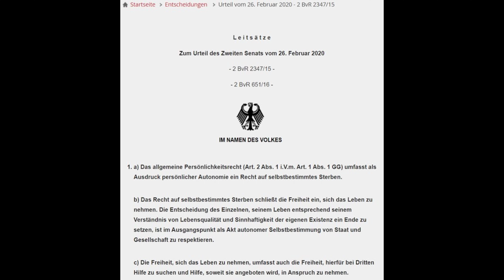Wie würdest Du sterben wollen? (Podcast unendlich geliebt vom 26.02.2020)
Wie würdest Du sterben wollen, wenn Du unheilbar krank wärst und schlimme Schmerzen hättest?

Einige schwer erkrankte Menschen, Vereine und auch Ärzte und Ärztinnen, haben heute erfolgreich gegen den § 217 geklagt. Das Bundesverfassungsgericht in Karlsruhe hat dieses Gesetz gekippt!

Ein Auszug auf dem Strafgesetzbuch (StGB)

§ 217 Geschäftsmäßige Förderung der Selbsttötung

(1) Wer in der Absicht, die Selbsttötung eines anderen zu fördern, diesem hierzu geschäftsmäßig die Gelegenheit gewährt, verschafft oder vermittelt, wird mit einer Freiheitsstrafe bis zu drei Jahren oder mit Geldstrafe bestraft.

Was genau das bedeutet, davon sind die Medien gerade voll: z.B.

SPIEGEL: Verfassungsrichter erleben geschäftsmässige Sterbehilfe
TAGESSCHAU: Verbot geschäftsmäßiger Sterbehilfe ist gekippt

Ich persönlich bin der Meinung, dass Gott Anfang und Ende bestimmt. Das er der ist und sein sollte, der bestimmt wann wir auf die Welt kommen und wann wir sie verlassen werden! Doch der Mensch greift immer mehr in diesen göttlichen Ablauf ein.

Demzufolge ist das, was heutzutage geschieht, viel zu häufig ein verlängertes Sterben. Ein unnötig verlängerndes Leben Leiden?! Wie viel Leid verträgt ein Leben?

Ist der Tod denn wirklich so furchtbar, dass wir zwanghaft Menschen am Leben erhalten möchten? Und sei es nur um ihre Lebenszeit einige Monate, Wochen und Tage zu verlängern …. ?? Tun wir das dann für den Menschen oder doch lieber für uns, um der Angst vor dem Loslassen zu entkommen?? Was für ein aussichtsloser Kampf.

Ich bin voller Fragen, Zweifel, Gedanken, habe auch Ängste. Ich möchte nicht pauschalisieren. Das wäre nicht richtig. Ist es dennoch erforderlich? Ich hoffe die Politik und jeder einzelne Mensch wird mit seiner persönlichen Geschichte (soweit dies eben möglich ist) individuell angeschaut. Und wenn schon, da be- und nicht verurteilt! Ich selbst kam vor mehr als dreißig Jahre viele Wochen zu früh auf diese Welt und wäre ohne medizinische Hilfe sicher nicht lebensfähig gewesen. Ob ich die Epilepsie daher habe? Keiner weiß es. Ich jedenfalls bin dankbar für mein Leben!

Ich liebe das Leben! Bis auf wenige Momente …

Doch wäre ich auch dankbar und glücklich, wenn ich durch die medizinischen Möglichkeiten, die mir das Leben schenkten, nun schwerst mehrfach behindert wäre?? Ich weiß es nicht.

Medizin ist ein Segen. Doch Medizin kann sicher auch ein Fluch sein. Wenn der sogenannte "Gott in Weiß" sich wirklich aufmacht Gott zu sein. Sollten wir Grenzen setzen? Herztransplantation ist noch ok, aber sobald wir einen Kopf auf einen anderen Körper pflanzen wollen … das sollten wir mal lieber lassen?

WELT: Wenn dein Kopf transplantiert wird, was wird aus dir?

Ich deutete eben auf wenigen Momente in meinem Leben hin, in denen ich das Leben nicht liebte. Es war auf Grund von seelischen Belastungen und Erkrankungen. Wollen wir auch da abzuwägen? Wieviel Missbrauch muss ich ein Mensch erlebt haben, um zu bestimmen wann er sein Leben einem Ende setzen darf? Wieviele Psychopharmaka, Therapien und Co sollte er ausprobiert haben??!

Es ist sooo unheimlich schwer, all diese Fragen zu beantworten und eine Richtlinie zu finden!

Denn um eine Richtlinie geht es letzendlich! Der Liebeskummer eines 14-jähriger ist sicher kein Argument. Die rasant fortschreitende Krebserkrankung einer 40-jährigen schon eher … Wonach richten wir uns?

Jeder von uns hat die Möglichkeit seinem Leben ein Ende zu setzen. Und ehrlich gesagt, ich verrate Dir jetzt sicher auch kein Geheimnis … im Internet findest Du alles … gesetzlich gesehen geht es nur darum wie einfach bzw. beschwerlich es einem gemacht wird, sich das Leben zu nehmen! Wenn man nun schwerst krank ist und unter Schmerzen leidet … sollte man diesen Menschen entgegen kommen??!

Fakt ist: Jeder Mensch ist wertvoll vom Anfang bis ans Ende seiner Tage! … und mit allerhöchster Wahrscheinlichkeit auch darüber hinaus!

Denn es ist meine Überzeugung, dass er wesentlich mehr gibt, als das was wir sehen. Und das nach dem Tod, der Himmel auf uns wartet, wenn wir "Ja" zu Gott sagen.

"Ich bin der Weg und die Wahrheit und das Leben; niemand kommt zum Vater denn durch mich." - Johannes 14, 6

Vor einigen Jahren hatte ich durch meinen Blog Kontakt zu einer schwer kranken Frau, in einer ihrer letzten Mails an mich, schrieb Gaby:

"Ich hatte lange Zeit panische Angst vorm Sterben! Doch durch all das, was ich in den letzten Wochen auf der Seite durch Dich und andere gelesen habe, habe ich es gewagt und das erste Mal in meinem Leben mit freiem Herzen zu Gott gesprochen! Mandy, heute habe ich keine Angst mehr vorm Sterben, sondern Heimweh nach Hause!"

Ich bekomme noch heute Gänsehaut und Tränen in die Augen, wenn ich das lese! Weil es mir zeigt, dass es Gott gibt – dass Gott Ängste ganz klein machen kann … und dass er eine Sehnsucht im Herzen der Menschen weckt!